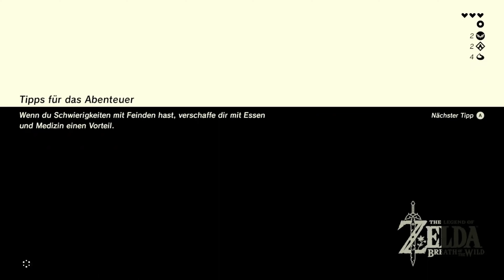BREATH OF THE WILD [007] Herr ÜBER die ZEIT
⇒ Let´s Play The Legend of Zelda Breath of the Wild [007] Herr ÜBER die ZEIT | HD, 60 FPS, Blind

____ Social Media ____

____ Livestream ____

____ Teilnehmer ____

⇒   Z3ntusBl4ck: goo.gl/e3Avj

____ Tags ____

____ ENDE ____